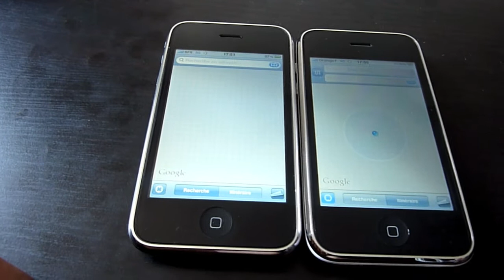Débit iPhone 3GS Orange vs SFR